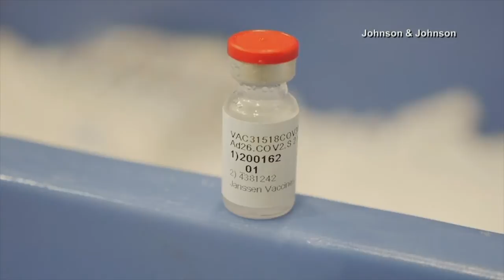vaccine to help rural areas